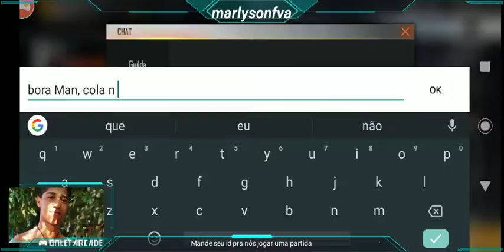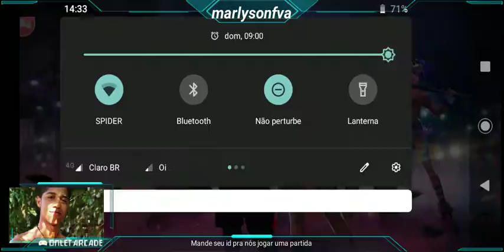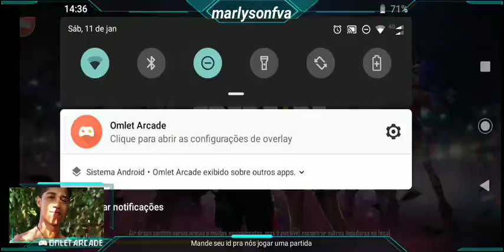Free_Fire Live on